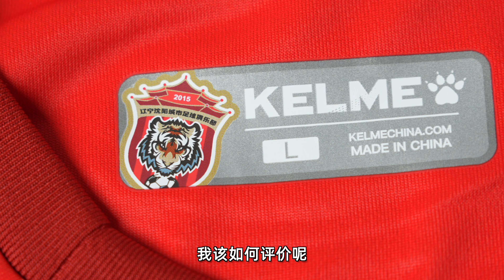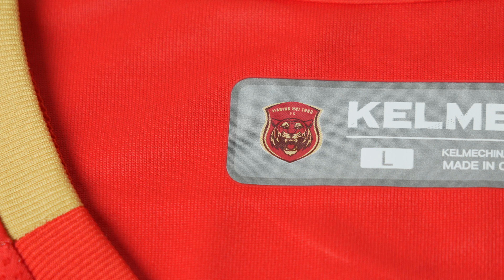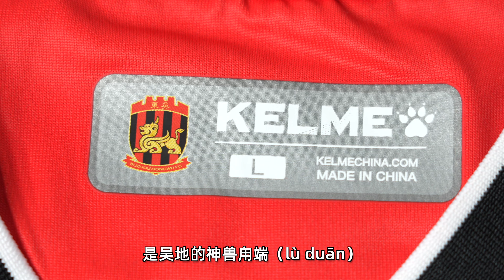【汉堡球衣】开箱｜什么是中国特色？请看中甲球衣！｜2023卡尔美中甲球衣（上）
2023卡尔美中甲球衣开箱上集：1、辽宁沈阳城市 2、上海嘉定汇龙 3、苏州东吴 4、广西平果哈嘹